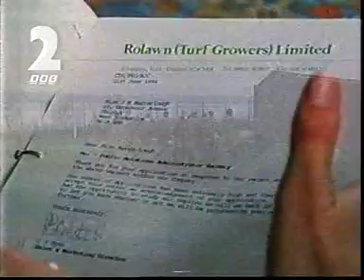BBC 2 Junction (BBC 1 Included) Christmas Eve 1994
24th December 1994 before Steptoe & Son. Includes a channel hop to BBC 1 where the news is starting.

Copyright - BBC